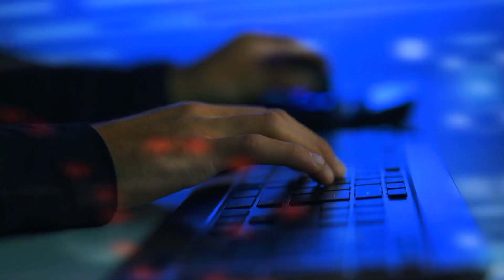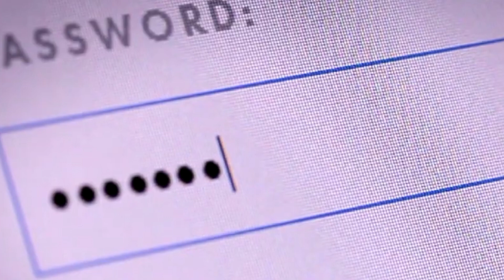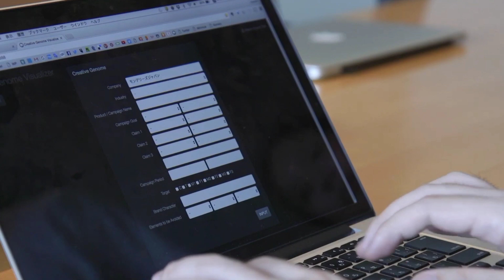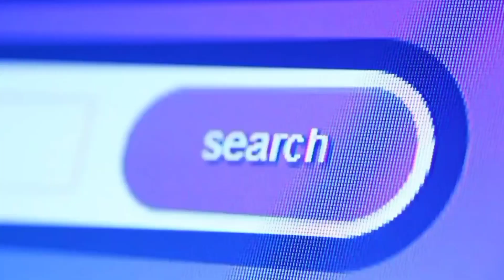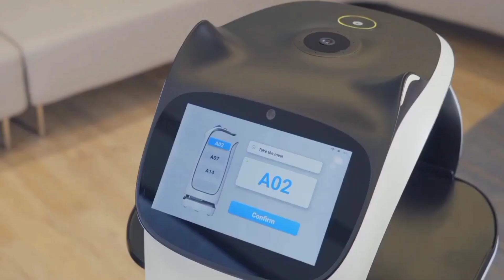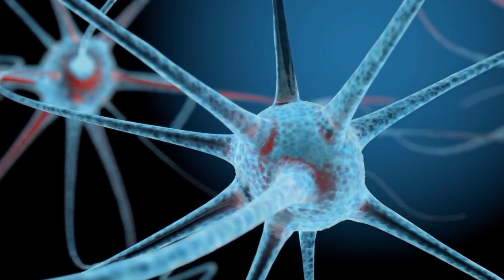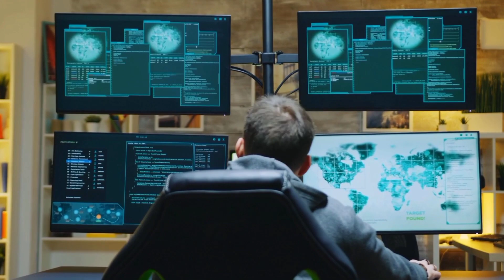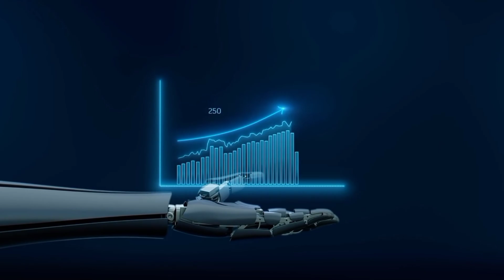Artificial Intelligence: Everything you need to know about AI in 2022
Artificial Intelligence
In this video, we're going to explain Everything you need to know about AI in 2022.
Artificial intelligence is the development and management of technology that can learn on its own to make judgments and carry out all kinds of activities on behalf of humans. Whether it's artificial intelligence or artificial general intelligence, it refers to a wide range of technology and is a catch-all word for a variety of software and hardware components that assist machine learning, computer vision, natural language understanding, and natural language processing.
This video is a kind of tutorial to give you a better understanding of real-life examples. There are hundreds of ai applications in almost every field of life. And these ai applications have been helping mankind in multiple ways. AI is frequently used in the development of systems that have human-like cognitive functions, such as the ability to reason, discover meaning, generalize, and learn from previous experiences. A question might be arousing into the mind: can a machine think?? Well! For many AI researchers, artificial intelligence is the creation of a machine with human-level intelligence that can be applied to work is of the highest importance, and their hunt for AI supremacy seems to succeed with robots like Ameca and Sofia. In short, Artificial Intelligence is the future. So, watch the complete video to know everything about today's AI. And we hope that you'll get the answer to your question: "what is artificial intelligence?" by watching this video. In future, We'll surely make more videos on AI. So keep visiting.